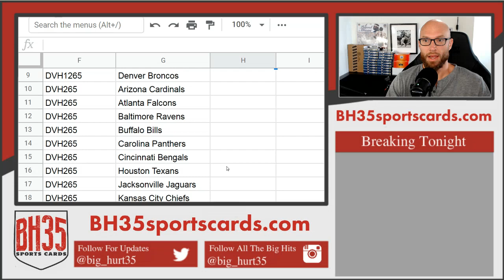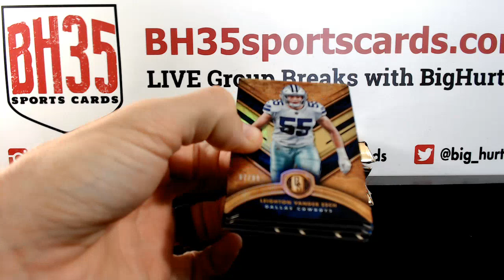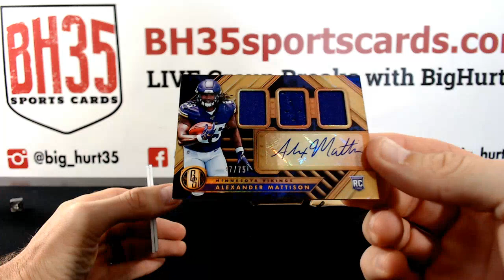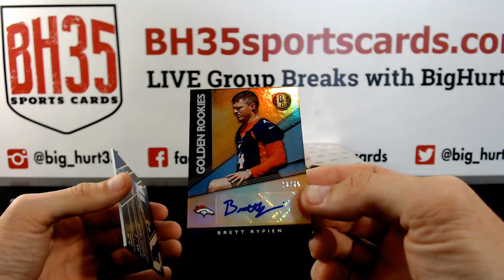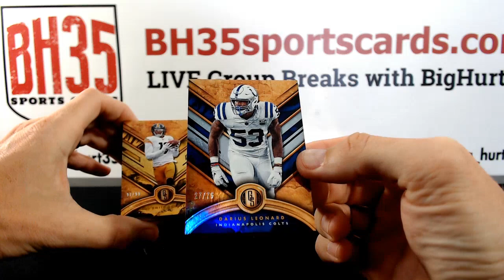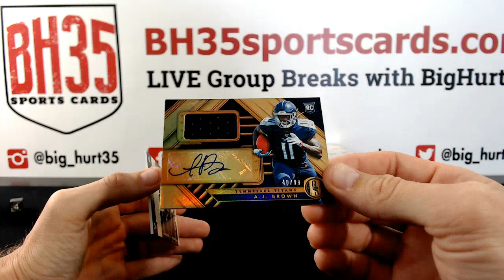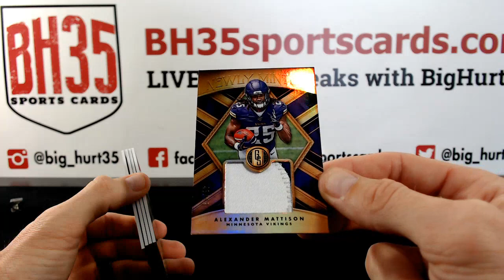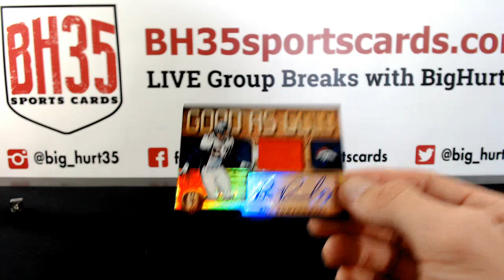2019 Panini Gold Standard Football | 6 Box Break #2 Pick Your Teams